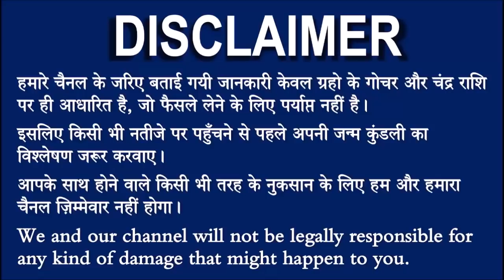11 अगस्त कुंभ राशि वाले के लिए आयी बड़ी खुशखबरी, आपकी राशि भी है तो एक बार जरूर देखिए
kumbh_rashifal#11August